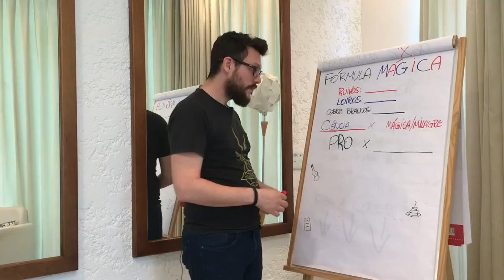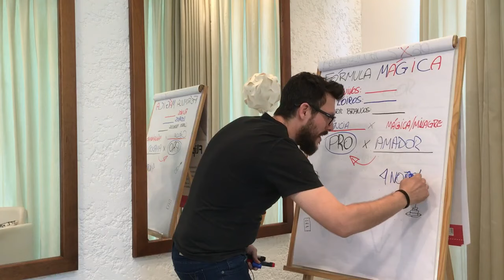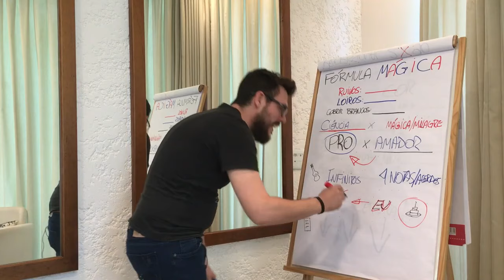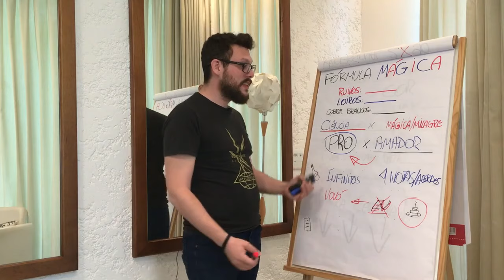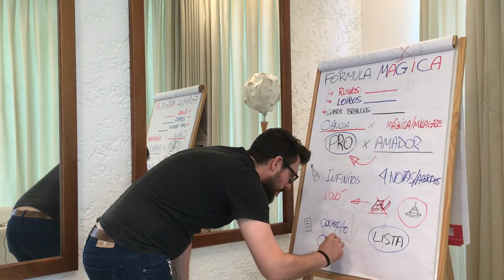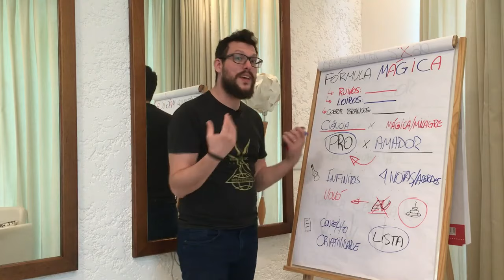CABELEIREIRA SE SENTE UMA PASSADORA DE COLORAÇÃO?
APROVEITA E ENTRA NO MEU CANAL DO TELEGRAM.
LÁ TEM CONTEÚDOS TODOS OS DIAS.